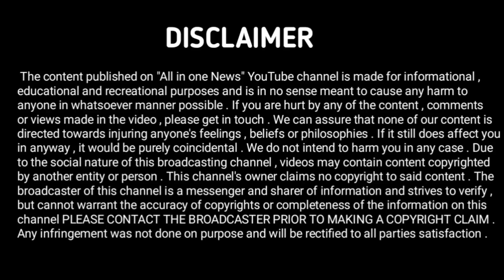Top 10 YouTuber India 2022 🇮🇳 Carryminati, Ashish chanchlani, BB KI VINES, Round2hell, Amit, Guruji